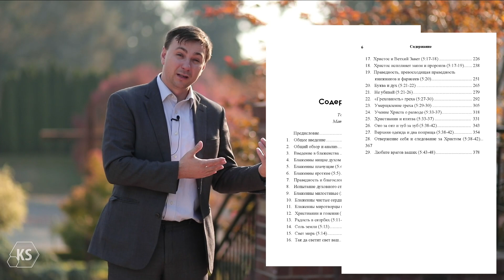Секрет Успеха - "Нагорная проповедь" Денис Должанский